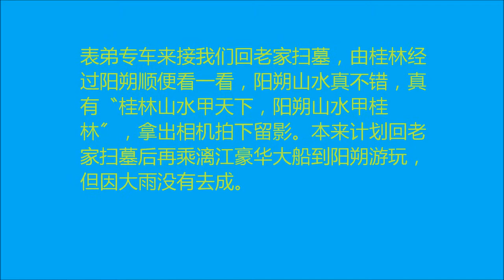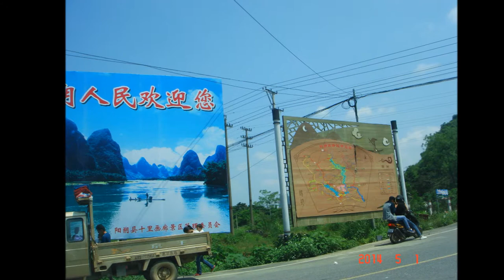阳朔山水甲桂林 2014 05 01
王满舞蹈/阳朔山水甲桂林 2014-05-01：表弟专车来接我们回老家扫墓，由桂林经过阳朔顺便看一看，阳朔山水真不错，真有〝桂林山水甲天下，阳朔山水甲桂林〞，拿出相机拍下留影。本来计划回老家扫墓后再乘漓江豪毕大船到朔山游玩，但因大雨没有去成。